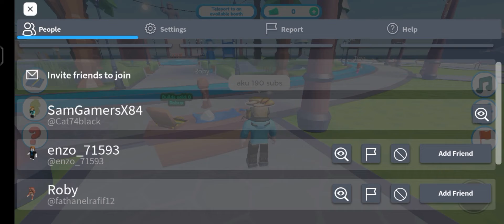momen ketika main bareng sama @MicroStrategy-u1gvideo taun 2023 cuyy